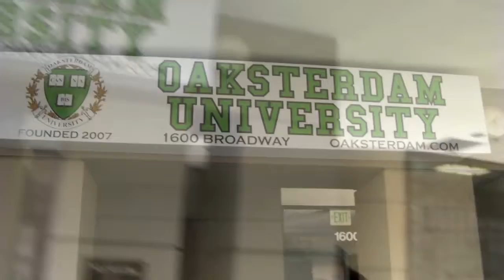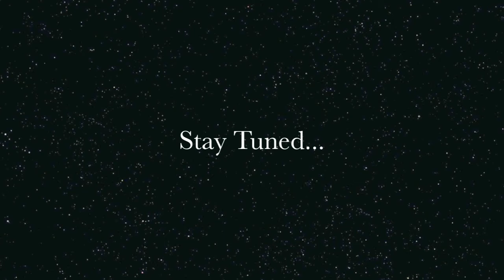Snips n Things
Various behind the scene and on stage footage of Vic Da Baron